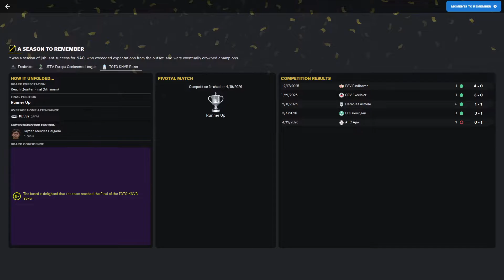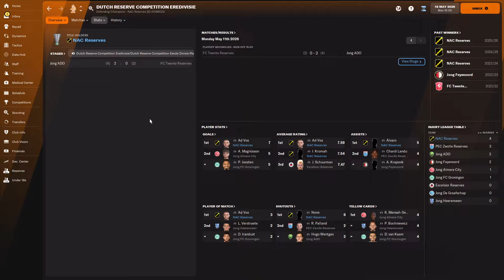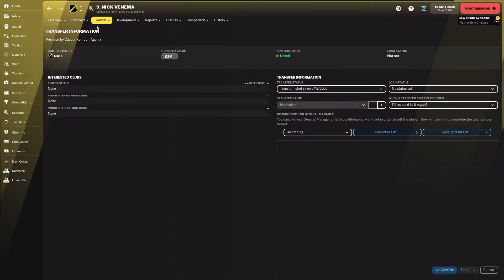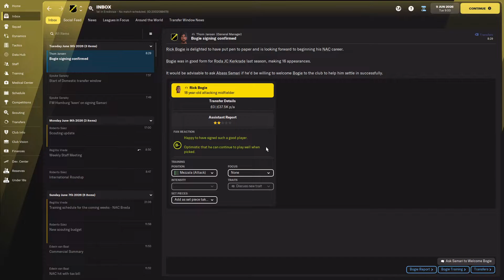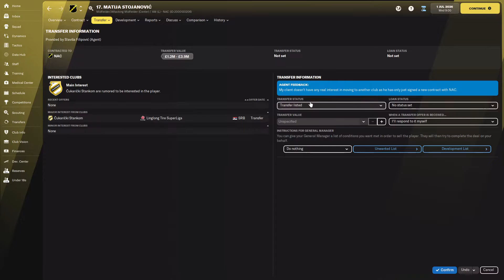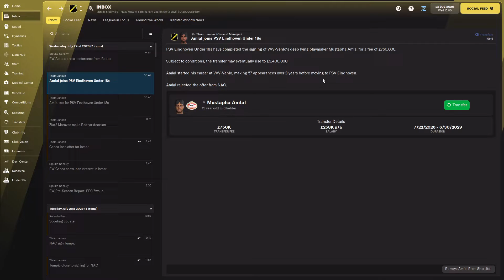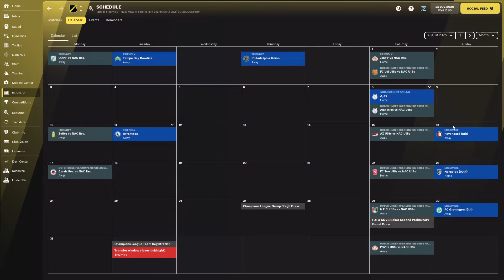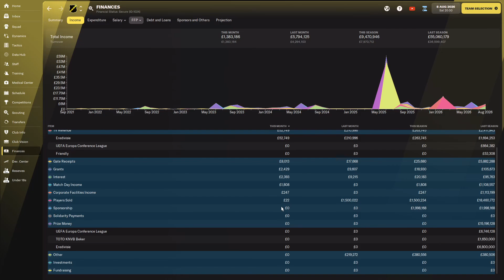RISE OF A GIANT | FM22 | PART 66 | TRANSFER SPECIAL! | NAC BREDA | Football Manager 2022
Current Schedule :

Rise of a Giant (NAC Breda)